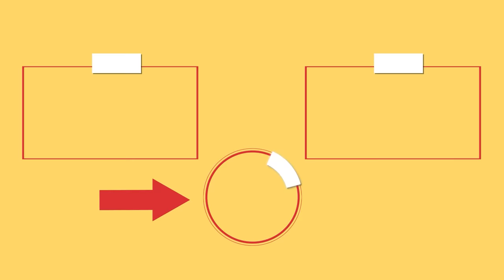I’ve wrapped the meat bags in bacon. The tastiest meal I’ve ever eaten!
Ingredients:
pork chop - 600 g (21.16 oz)

for the filling:
red spicy pepper - 20 g (0.7 oz)
OVER MEDIUM FIRE 10 minutes
bacon - 200 g (7 oz)

for the sauce:
yogurt -  200 g (7 oz)
red pepper - 5 g (0.18 oz)
garlic powder - 5 g (0.18 oz)
pickled cucumbers - 2 pieces